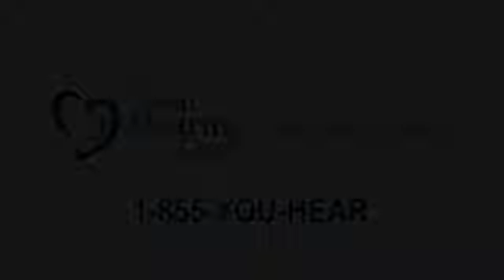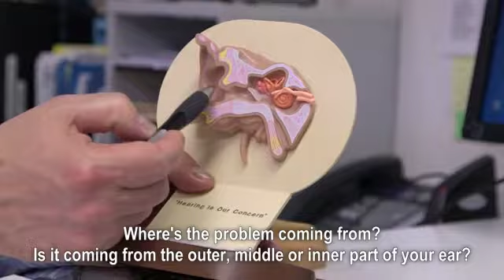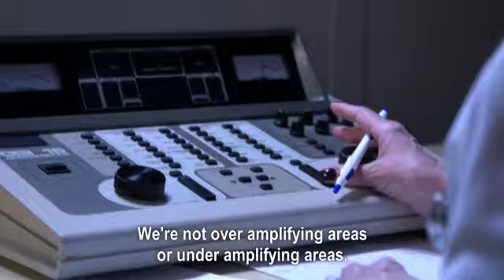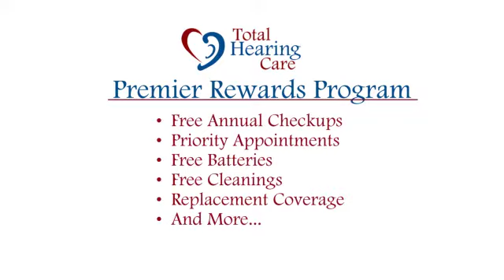Hearing Life - Spokesperson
alexisabramson.com/ - Dr. Abramson is the Global Authority on the Boomer Consumer - The #1 Voice of the 50+ Generation. Her commitment to baby boomers, caregivers and mature adults has been featured in many national publications, including TIME, Forbes, the Wall Street Journal, Entrepreneur, and People. Dr. Abramson has appeared frequently as an on-air expert gerontologist for NBC's Today show, CNN, CBS, MSNBC and numerous other media outlets.